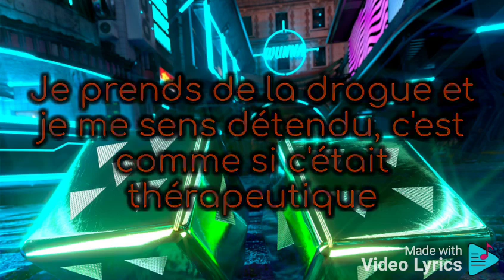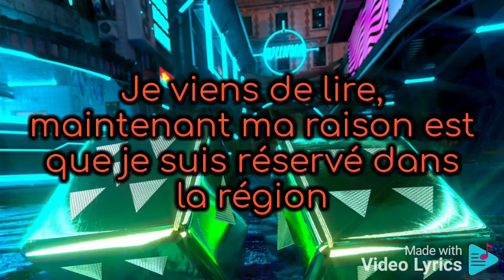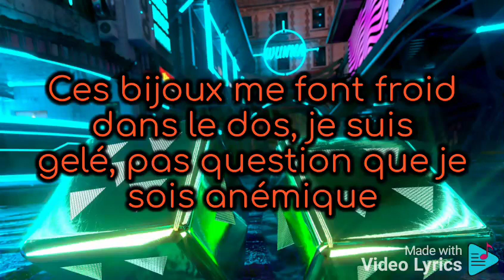Gunna & Future - Too Easy traduction en français (Official lyrics)